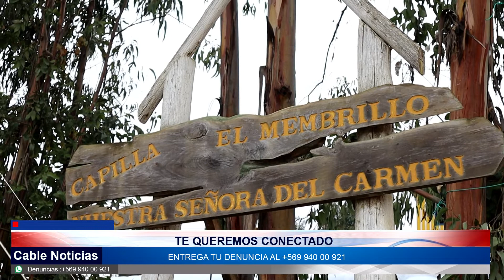31 MAY 2022 Usuarios del Cesfam de El Tabo denuncian tiempos de espera para atención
Una serie de usuarios del CESFAM de El Tabo se han quejado del servicio que prestan en este centro de salud. Meses esperando una atención, poca empatía son algunas de las reacciones de la comunidad. Conversamos con ellos y con el alcalde de El Tabo quien nos habló del trabajo que están desarrollando desde el municipio para mejorar el servicio.